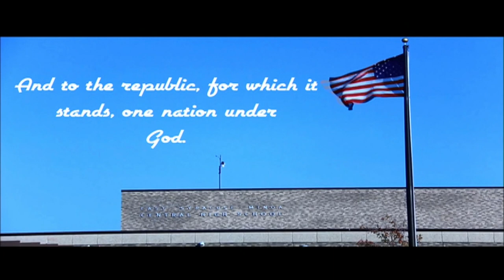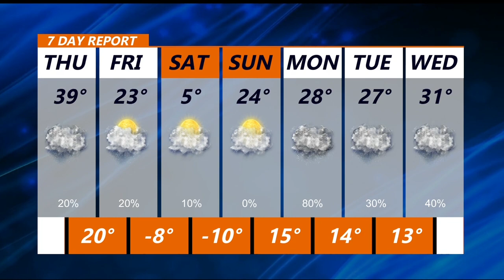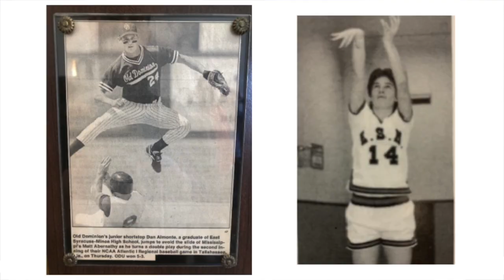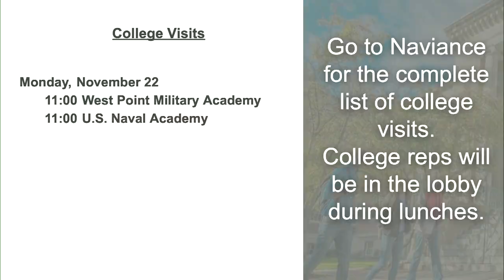1 13 2022